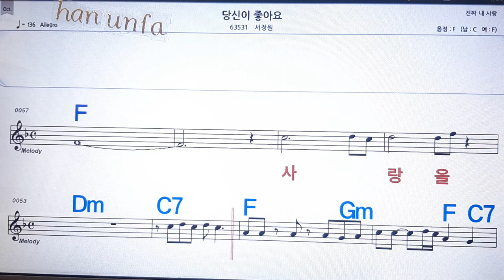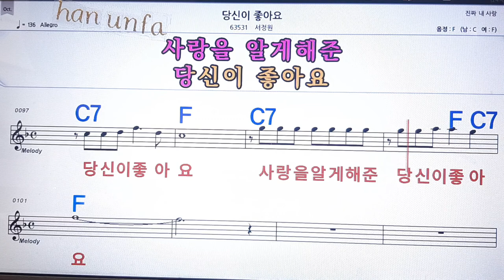당신이 좋아요/서정원💋노래방 반주*기타 코드 악보*가라오케💖Karaoke*Sheet Music*Chord*MR